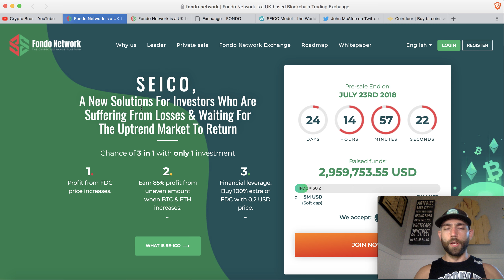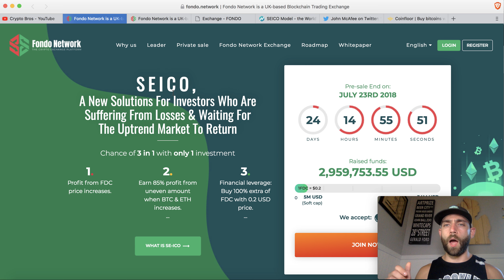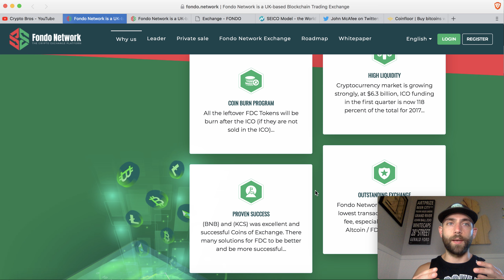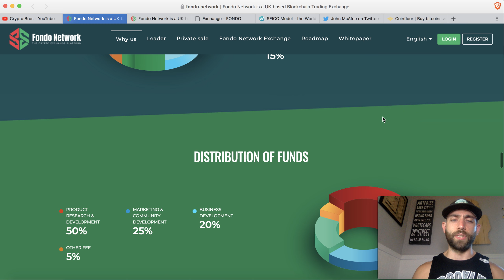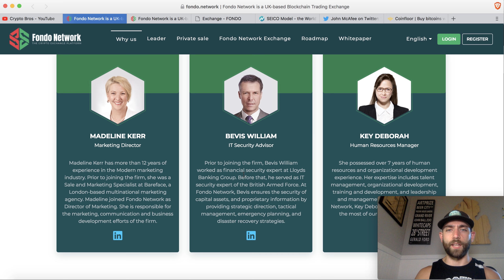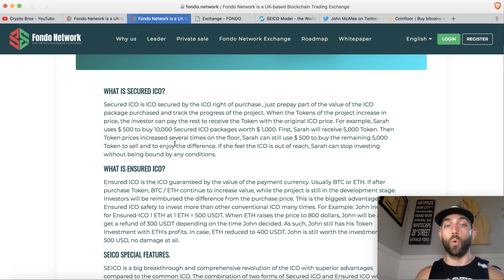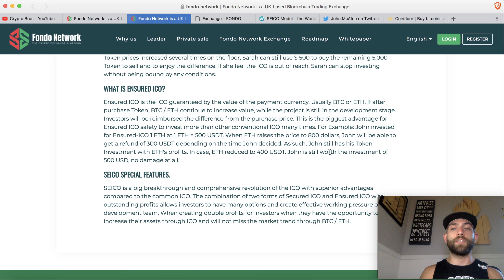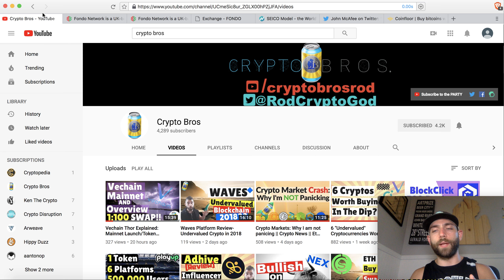Fondo Network Review: FDC Exchange Token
Welcome to tonight Fondo Network Review! This is an ICO review so that means we're doing an ETH Giveaway!  Details in the comments.

So, what is Fondo network?  Well, Fondo is a UK based crypto exchange launching in Q4 of this year. They are offering some things we have never seen before in an ICO specifically the Secured and Ensured ICO investing plan.

The fondo token will be called FDC. And during the presale the FDC price will be about 2 cents.

They are referring to themselves as the first ever SE-ICO which at the core is a way to protect investors from market volatility in the crypto space.

As always everything said in this video is for entertainment only. NOTHING said in this video is financial advice as I am not a financial advisor nor do I pretend to be one. EVERYTHING said is my own personal opinion. Any time you invest in a cryptocurrency you must always do your own research and hold yourself accountable for anything said

🔒Save 77% by using "cryptobros" at check out.